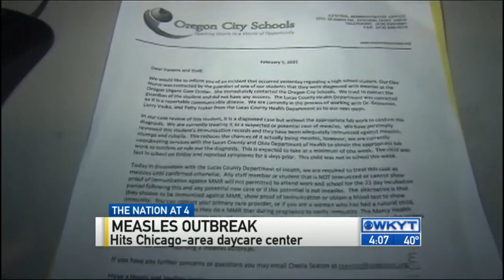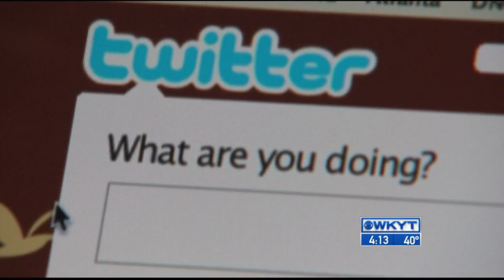WKYT News at 4:00 PM on 2-06-15